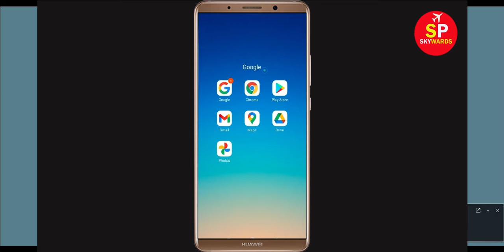How to Fix Pixel Gun 3D App Force Stop Problem Solved in Android & Ios Mobile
How to Fix Pixel Gun 3D Force Stop Problem Solved in Android & Ios Mobile

In this Video, i will show you How to Fix Pixel Gun 3D Force Stop Problem in Android & Ios Mobile. If you are facing same problem in your android phone then it will help you to get rid of this issue.